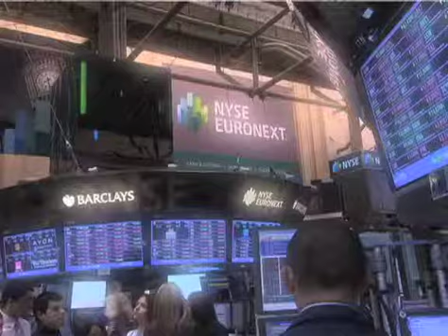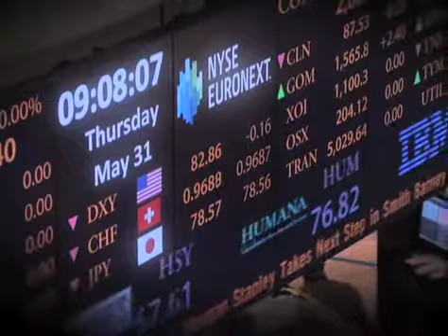This Week in the Boardroom, Dec 19 2014, Scott Cutler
This Week in the Boardroom: 12/19/13
Board Planning Retreats: Valuable or a Thing of the Past
TK Kerstetter, Chairman, NYSE Governance Services / Corporate Board Member
Scott Cutler, EVP, NYSE Euronext